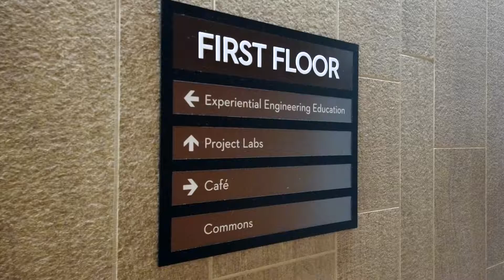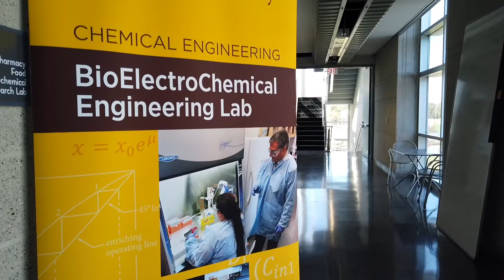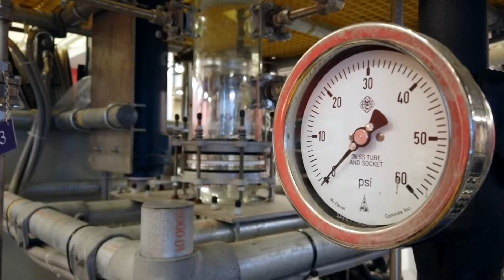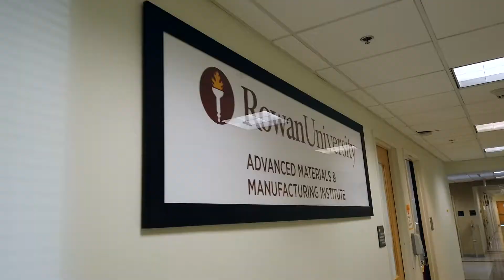Henry M. Rowan College of Engineering Virtual Tour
This is a virtual tour of Engineering Hall, Rowan Hall, and the South Jersey Tech Park, which are all facilities used by the Henry M. Rowan College of Engineering.